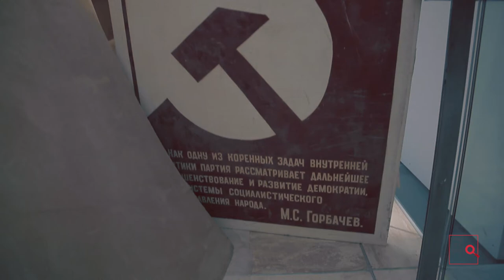Ilya and Emilia Kabakov. The Red Wagon.